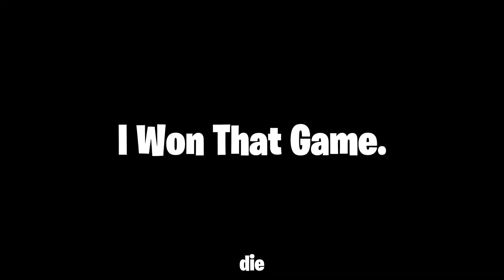Vivi Chroma.exe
-- Credits --

👉 FOLLOW ME 👈

[I Copied This Of Wikipedia]
Fortnite is an online video game developed by Epic Games and released in 2017. It is available in three distinct game mode versions that otherwise share the same general gameplay and game engine: Fortnite Battle Royale, a free-to-play battle royale game in which up to 100 players fight to be the last person standing.